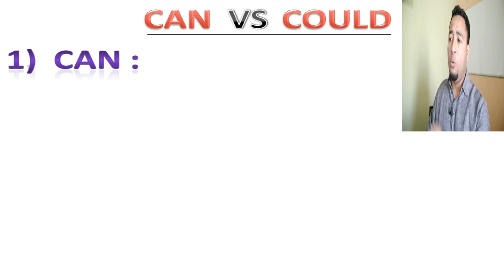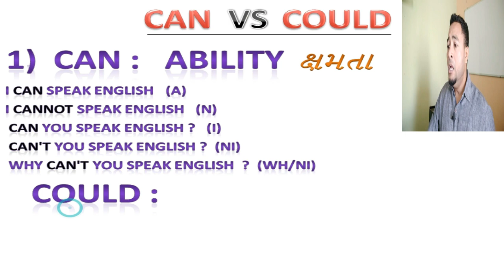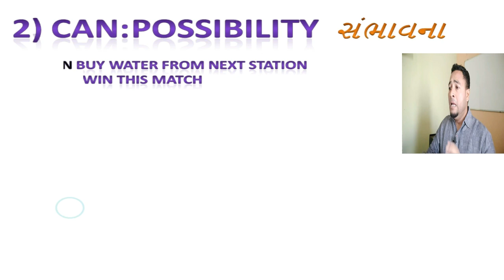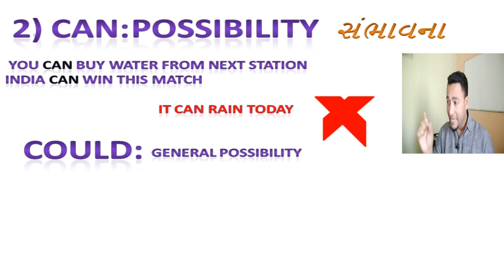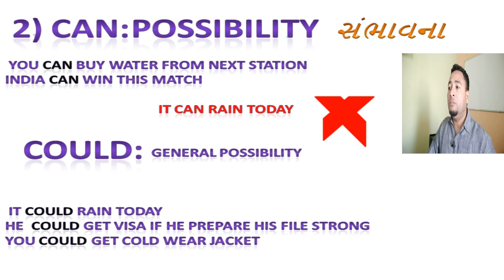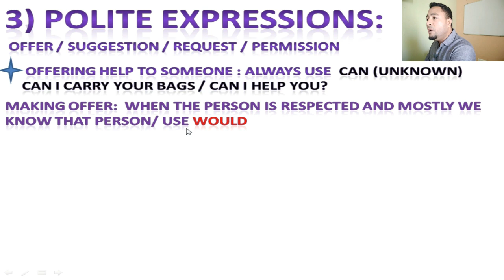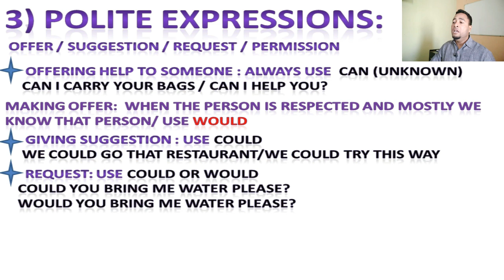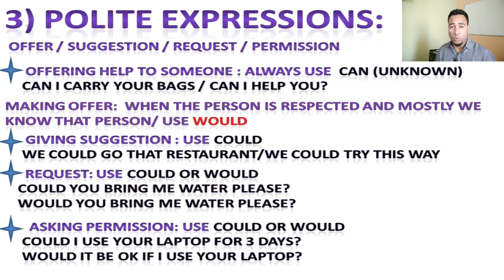How to use CAN & COULD| Use of CAN & COULD with Example in Gujarati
Use of CAN & COULD can be tricky , small differences makes them different from each other , After watching this video you will be 100% confident to use them.